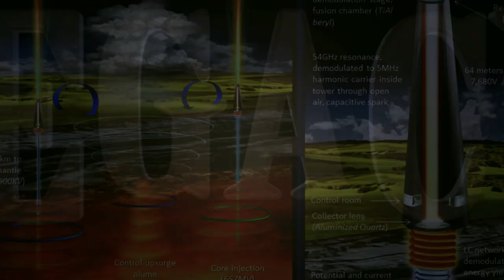Mars Video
Video rendition of astral flight to underground cities of Mars in the 1990's. "Letters To God," Music by Thomas Bergersen. Extreme Music